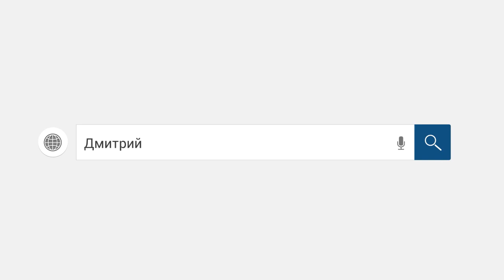Юрист разговаривает с коллектором. Подборка#слушать#Как не платить кредит. Кузнецов. Аллиам.